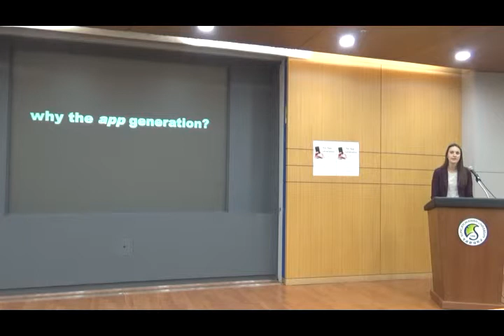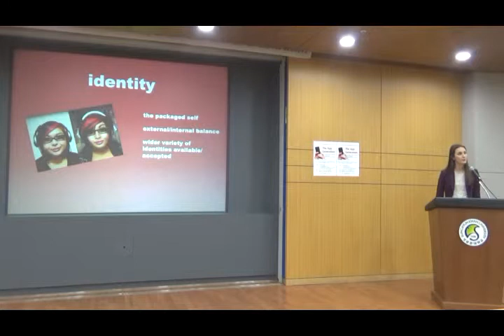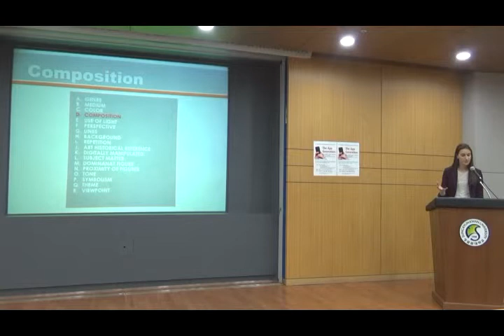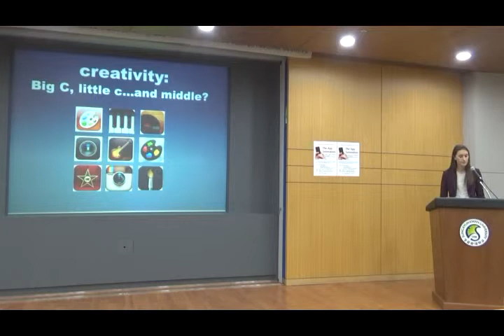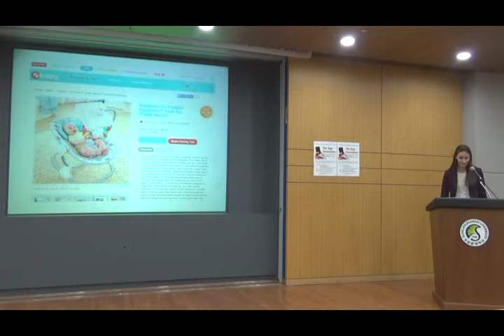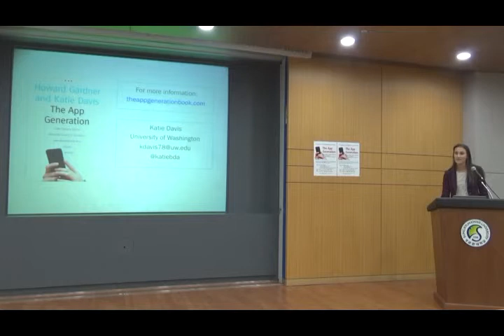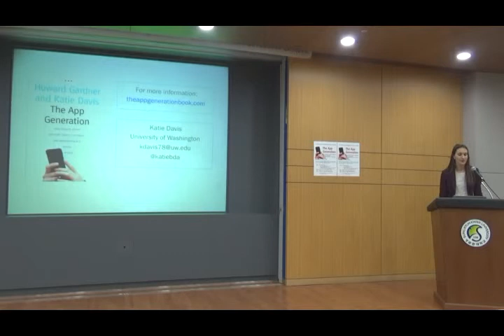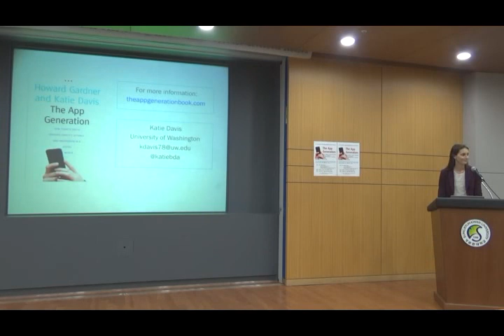[2015 SKKU - LIS] Univ. of Washington ischool professor : Dr. Katie Davis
The app Generation : How Today's youth navigate identity, intimacy, and imagination in a digital world.

HCI (Human-computer interaction) 분야의 전문가인 Davis 교수는 디지털 미디어 홍수 속에서 어플(App)의 사용이 청소년들의 정체성, 인간관계, 상상력에 미치는 영향에 대한 강연.